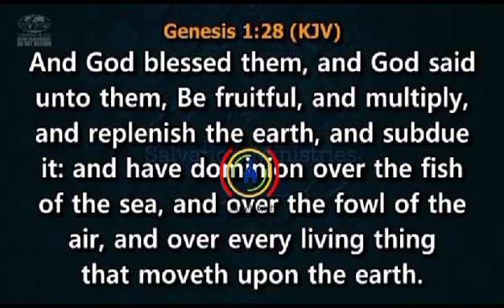A BLESSED MAN DOES NOT PRAY FOR CARS, HOUSES OR FOR MONEY. THOSE ARE BY-PRODUCTS OF THE BLESSING.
THE BLESSING IS NOT VISIBLE BUT WHEN IT IS UPON YOU, IT PRODUCES VISIBLE RESULTS.